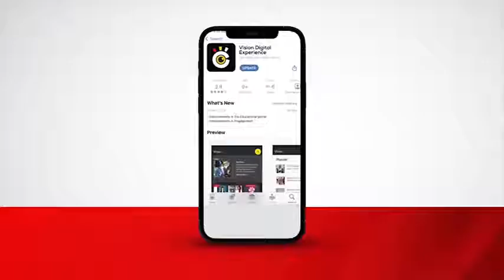Barasa, Headteacher With A Midas Touch